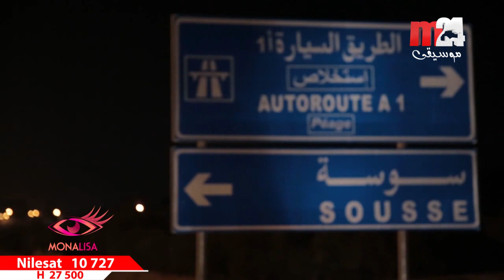Monalisa Episode 08 - Partie 04 | M24 TV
Monalisa Episode 08 - Partie 03 | M24 TV  - Fréquence  10727 H 27500